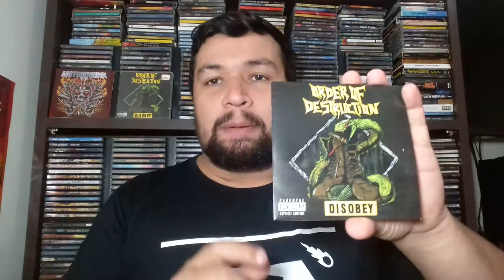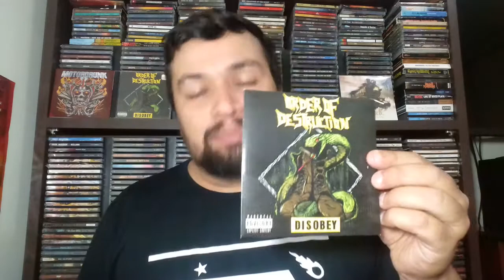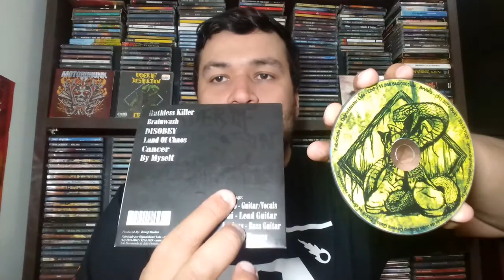Mês do Rock 30/31 - Order of Destruction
A banda Order Of Destruction é uma banda de Technical Thrash Metal originária de São José do Rio Preto/SP. Tem em sua composição os músicos João Gallo (Vocal e Guitarra), Airan Bisaio (Bateria), João Lavinas (Baixo) e Guilherme Carvalho (Guitarra).
Rádio Rock Metal - São José do Rio Preto